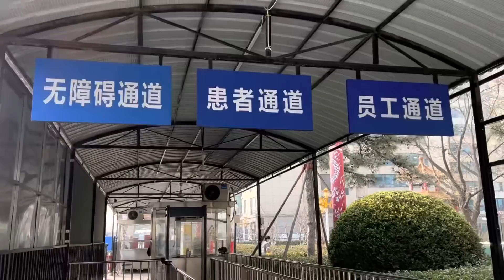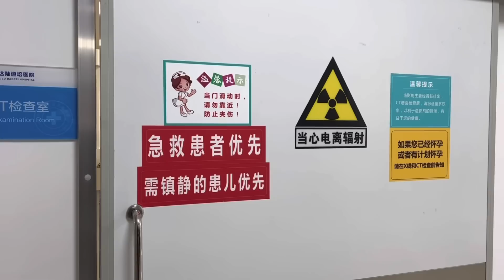第一集：台灣人！為什麼你們對陌生人都這麼好！/突然回北京了，媽媽得了急性白血病！